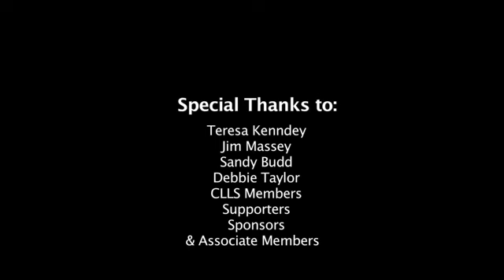Painting Porphyry Point 2015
During the summer of 2015 twenty volunteers worked hard to finalize most all of the painting requirements at the Porphyry Island Lighthouse Station. Dulux Paints under the Colourful Communities projected provided the paint, brushes, painters smocks and caps. The documentary was funded by the Tourism Thunder Bay, Northwestern Ontario Tourism. The film was shot by Costal Productions.